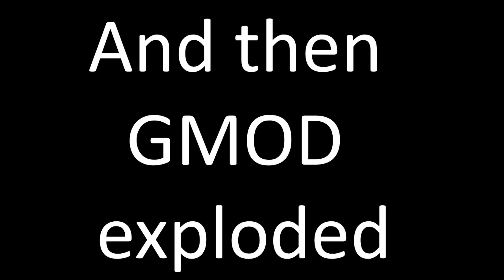[138] THESE ENERGY CAGES ARE USELESS (GMOD TTT)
You take some I's , T's And A D and Mix them all together to see who can play better. But we added in a P and a S to make it even more chaotic. Who will win in TTT and who will lose? Will it end in Chaos? Obviously!